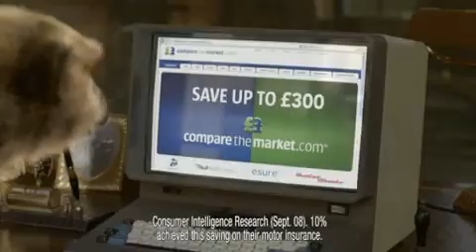Compare the Meerkat - Advert 1